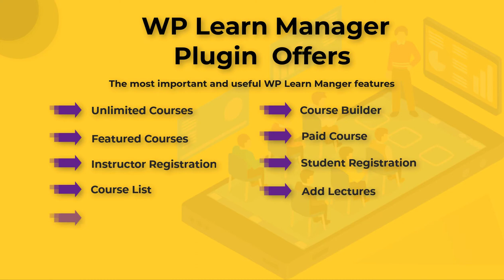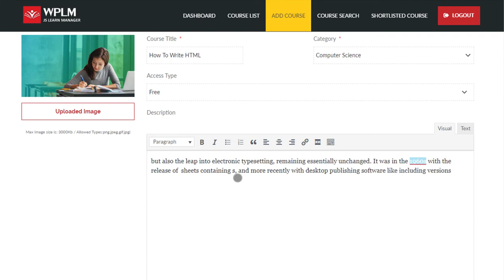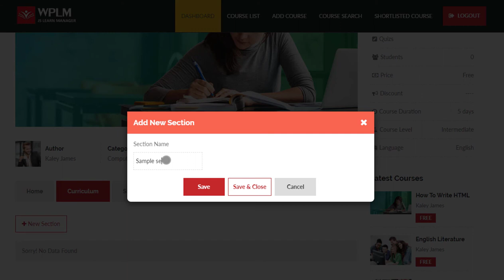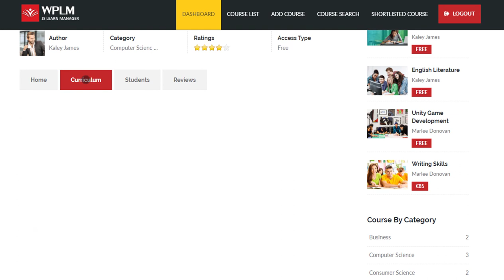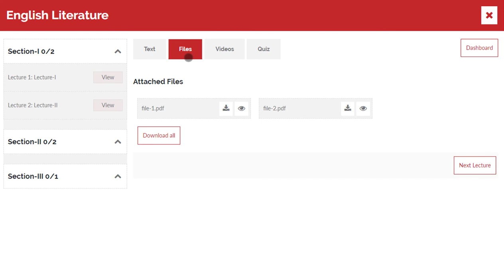Most powerful WordPress learn manager (lms) plugin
Best WordPress LMS plugin.